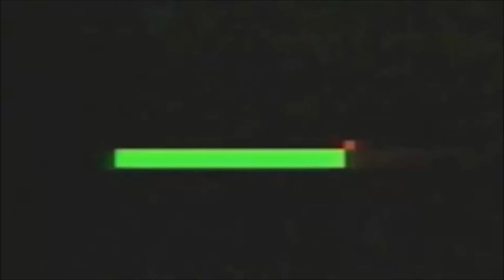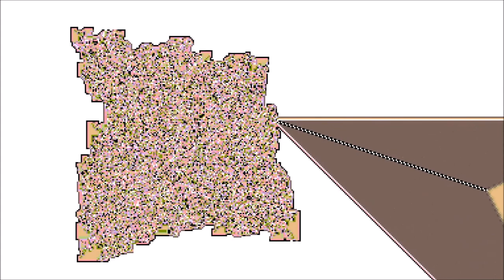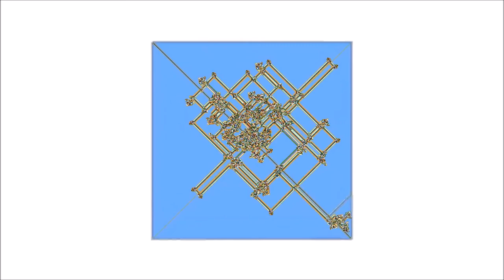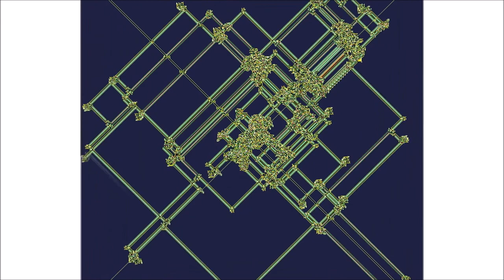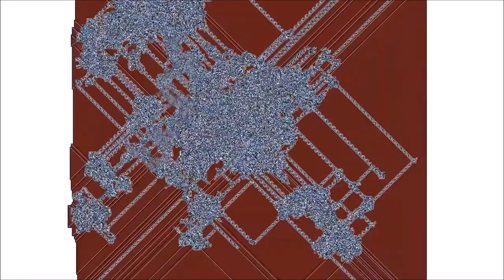Lefteris Papadimitriou - META Data (Live) (for six instruments and electronics), 2016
META Data, for six instruments, electronics and video, performed live by ARTéfacts Ensemble, 9/12/2016
Video by Vera Lyn